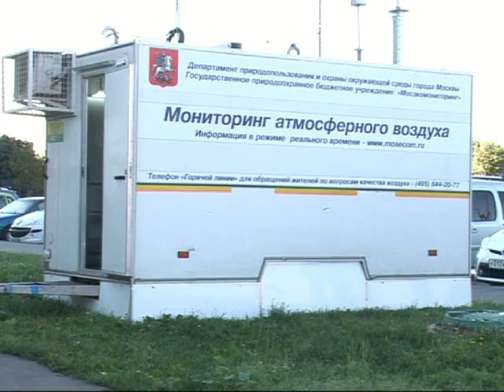открытие мониторинговой станции в Печатниках